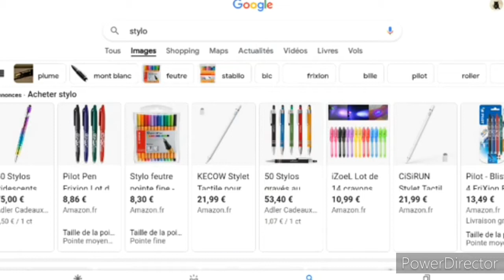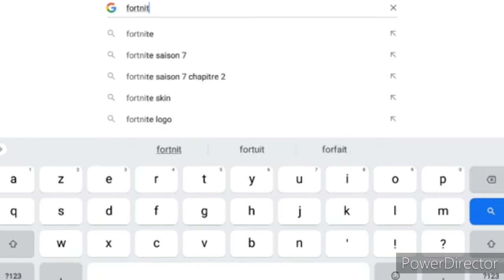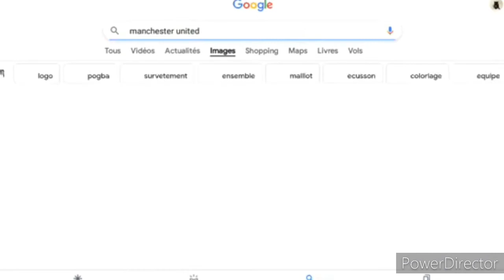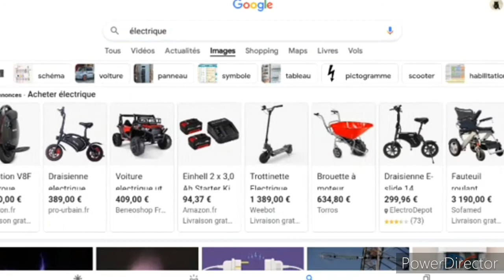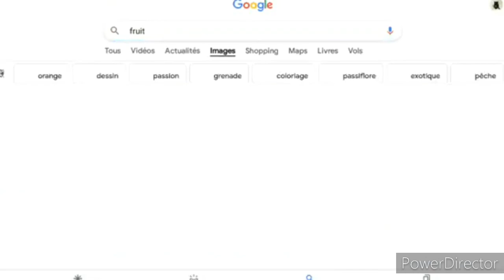Je fais VOS DÉFIS à RECHERCHER sur GOOGLE !